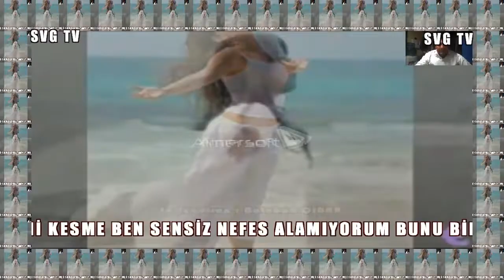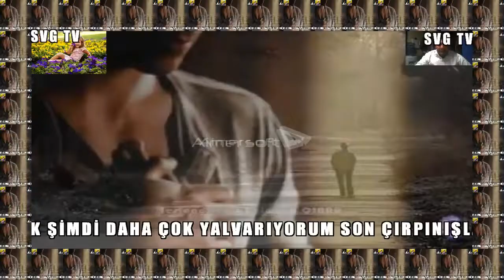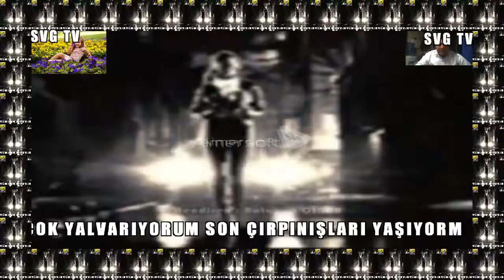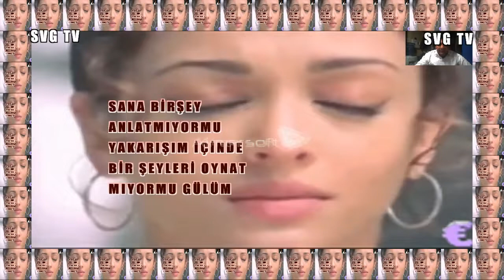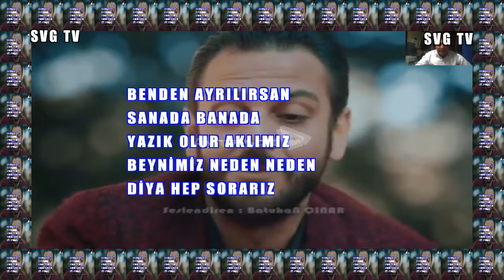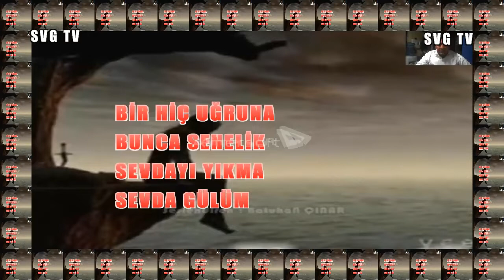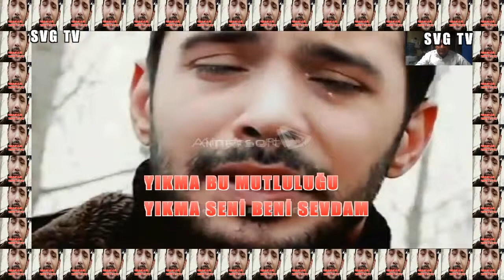SVG TV LSBH SERİSİ KALİTESİYLE 2 ŞARKI geri don carem siir seslendiren batuhan erkan İZİNLE DİNLE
KALİTELİ MÜZİK KANALI SVG TV LSBH SERİSİ  KALİTESİYLE  2 ŞARKI geri don carem siir seslendiren batuhan erkan  İZİNLE DİNLE